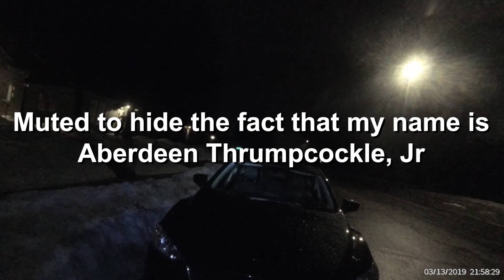parking in the bike lane x5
Eastbound on Glenwood Avenue just east of Washburn Avenue, Minnesota licenses 929 LKH, 326 RRG, 3NB059, MAK 165, and 027 TZN, were all parked in the bike lane. I called the police to report the offending vehicles.